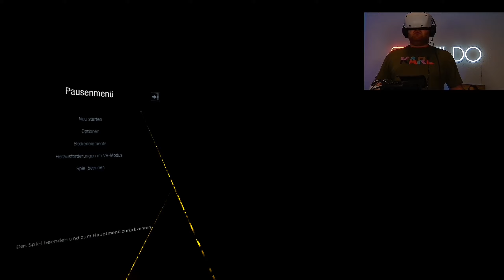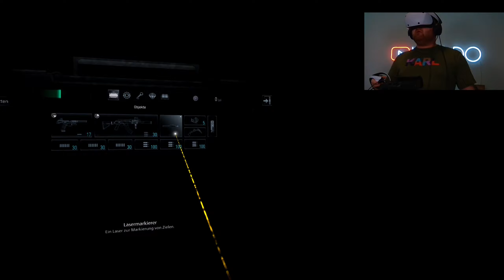Einfach Herzlos 👒 Resident Evil: Village VR 👒 #023 [PS5] [Deutsch] [Facecam]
wir sind wieder zurück im wahrhaften ALBTRAUM!
Nur diesmal ist alles anders...diesmal sind wir MITTENDRIN.

Die PSVR2 auf der PS5 schickt uns auf eine Reise, die wir nie vergessen (ich hab immer noch Angst...)

Aus einer komplett neuen Sicht und Spielerfahrung erleben wir dieses grandiose Spiel nochmal und lernen, was es heißt WAHRE Angst zu spüren!

▪️ ◾️ ◼️Hivaldo's Kanäle ◼️ ◾️ ▪️